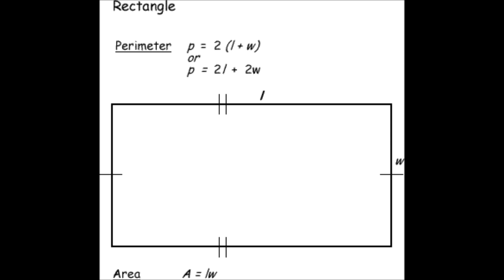Elio e le Storie Tese - Come gli Area (Karaoke)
parte della ghost track de "L'album Biango".